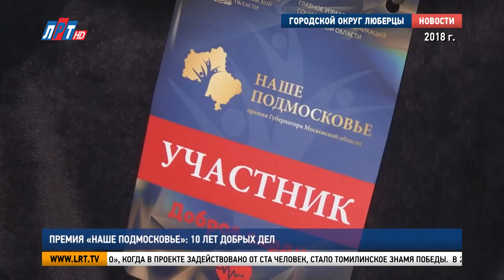Премия «Наше Подмосковье» - 10 лет добрых дел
В этом году исполняется 10 лет премии «Наше Подмосковье». Сейчас она называется «Мы рядом». Но, несмотря на смену названия, принцип ее вручения остается неизменным. Она вручается за добрые дела. О лауреатах премии прошлых лет наш репортаж.

Об этих людях и их делах стало широко известно ровно 10 лет назад. Именно тогда, в 2013 году, губернатор Подмосковья Андрей Воробьев учредил премию поощрения граждан, которые проявили неравнодушие и активную жизненную позицию, совершили героические и мужественные поступки, бескорыстно пришли на помощь людям, а также преодолели трудные жизненные ситуации, внесли вклад в развитие Московской области.

Андрей Воробьев, губернатор Московской области: «Признание и премия важно, гораздо важнее то, что каждый следующий год большее количество добрых людей будут заниматься проектами. Я считаю, что ваш пример, ваше личное участие, ваше отношение к жизни является самым ценным. И мы точно обещаем, я точно обещаю, что такие инициативы мы будем поддерживать».

В первый же год городской округ Люберцы представил на соискание премии 76 проектов. На следующий - их было уже 494, через год – 1339, а в 2016-м  было рекордное число проектов за всю историю премии – 2946.  Рекордным стало и количество победителей в Люберцах – 116 человек.

Татьяна Чекалина, лауреат губернаторской премии «Наше Подмосковье-2016» г.о. Люберцы: «Воспитание подростков, подготовка их к армии, которые попали в сложную жизненную ситуацию. Это ребятки из спецшколы, это ребятки, по тем или иным причинам оставшиеся без родителей. Это дело всей моей жизни. Я всегда старалась помочь ребятам, и, когда это вылилось в определенный проект, я решила, почему бы и нет. Я считаю, что этот проект достоин получить премию губернатора».

В 2017 году в условиях соискания премии «Наше Подмосковье» произошел ряд изменений. К примеру, каждый участник может представить только один проект в обязательном порядке в течение двух месяцев презентовать его.
Ирина Рогозина, соискатель премии «Наше Подмосковье 2017» г.о. Люберцы: «После Дня Победы уже дошито еще 6 рядов. То есть, к следующему году наше знамя будет продолжать увеличиваться, люди продолжают нести своих бойцов и регистрироваться».

Нововведения коснулись и главной награды. Победителей выбирали не только решением жюри, но и на сайте - народным голосованием. Таким образом, обладателем специального приза в самой объемной категории «Сообщество», когда в проекте задействовано от ста человек, стало томилинское Знамя Победы.

В 2018 году Люберцы стали вторыми по числу поданных заявок. Из 1888 проектов лауреатами премии «Наше Подмосковье» стали 55 люберецких инициатив. Авторы проектов – общественные деятели, волонтеры, активные жители, писатели и учителя.

Аревик Антонова, лауреат премии «Наше Подмосковье-2018» г.о. Люберцы: «Мы сняли ряд социально значимых роликов, которые помогают привлечь внимание общественности. Проект «Безопасное будущее» мы разработали вместе со студентами РГУТИС, потому что безопасное будущее касается каждого из нас».

В 2020-м премия губернатора «Наше Подмосковье» получила новое имя - «Мы рядом». В 21-м церемония награждения прошла в необычном формате. Такие условия продиктовали антиковидные реалии. Главная сцена находилась в Москве, с нее шла прямая трансляция на 51 округ Подмосковья. По количеству наград Люберцы стали первыми. Из 500 лауреатов со всего Подмосковья победителями стали 60 люберецких проектов.

«Я приглашаю на сцену Антонову Светлану Анатольевну!»

В прошлом году  акцент в присуждении премии был сделан на  поощрение инициатив, направленных на поддержку специальной военной операции, укрепления территориальной целостности и суверенитета Российской Федерации. Из 120 областных победителей 9 наград завоевали люберчане. Один из них – Виктор Исаев с проектом «Кто, если не мы?».

Виктор Исаев, лауреат премии «Мы рядом. Доброе дело -2022» г.о. Люберцы: «Вручали мне эту премию прошлый год, когда я был еще действующим добровольцем. Хотелось бы, конечно, чтобы таких премий было побольше, потому что все деньги прошлые, что у меня, что у моих товарищей, которым вручили, они, конечно, все ушли тут же на фронт. Были закуплены необходимые снаряжения».

За время существования премии в городском округе Люберцы было подано 14 466 проектов, из них 464 стали победителями. В этом году пройдет вручение 11-й премии «Мы рядом». И мы снова ждем новых проектов люберчан, новых добрых дел и, конечно же, новых побед!